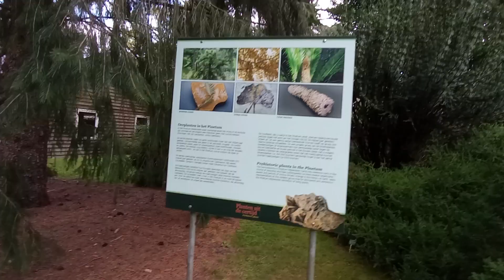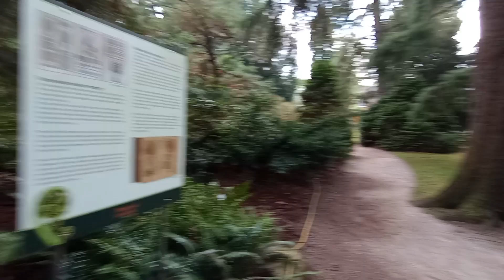Pinetum Blijdenstein rondgang augustus 2024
Pinetum Blijdenstein is een botanische tuin die zich specifiek richt op coniferen, ook wel naaldbomen genoemd. De tuin is gelegen in Hilversum, Nederland, en staat bekend om zijn uitgebreide collectie van coniferen en andere naaktzadigen, zoals Ginkgo biloba en cycaden. Hier is wat meer informatie over deze bijzondere plek:

Geschiedenis
Pinetum Blijdenstein werd in 1880 opgericht door de bankier Benjamin Willem Blijdenstein (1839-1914). Hij was een groot liefhebber van botanische tuinen en wilde een tuin creëren waar hij zijn collectie coniferen kon uitbreiden en aan het publiek kon tonen. Na zijn dood werd de tuin beheerd door de stichting Pinetum Blijdenstein, die tot op heden verantwoordelijk is voor het onderhoud en de ontwikkeling van de tuin.

Collectie
De tuin heeft een zeer uitgebreide en unieke collectie van coniferen uit de hele wereld. Dit maakt het Pinetum Blijdenstein tot een van de belangrijkste botanische tuinen voor deze boomsoort in Europa. Naast coniferen vind je er ook een interessante verzameling van andere naaktzadigen, zoals de Ginkgo biloba, een levende fossielsoort die miljoenen jaren geleden al bestond.

Bezienswaardigheden
De Rotstuin: Een speciaal aangelegde tuin met alpiene coniferen die goed gedijen in een rotsachtige omgeving.
Het Bomenmuseum: Dit is het oudste gedeelte van het pinetum, waar je historische exemplaren kunt bewonderen die sinds de oprichting van de tuin zijn geplant.
De Tropische Kas: Een kas waarin zeldzame tropische en subtropische planten worden gekweekt.
Educatie en Onderzoek
Pinetum Blijdenstein heeft ook een educatieve rol. De tuin organiseert rondleidingen, lezingen en workshops om bezoekers meer te leren over coniferen en hun ecologische belang. Bovendien speelt de tuin een rol in wetenschappelijk onderzoek naar coniferen en het behoud van bedreigde soorten.

Bezoek
De tuin is toegankelijk voor bezoekers, en er worden regelmatig speciale evenementen georganiseerd, zoals tentoonstellingen en plantenmarkten. Pinetum Blijdenstein biedt een rustige en educatieve ervaring, ideaal voor natuurliefhebbers en mensen die geïnteresseerd zijn in botanica.

Praktische Informatie
Adres: Van der Lindenlaan 125, 1217 PJ Hilversum, Nederland

Openingstijden: Varieert per seizoen, dus het is aan te raden om de officiële website te raadplegen voordat je een bezoek plant.
Toegang: Er wordt meestal een kleine toegangsprijs gevraagd om de tuin te bezoeken.
Pinetum Blijdenstein is een prachtige en bijzondere locatie voor iedereen die van natuur, bomen, en planten houdt, en biedt een unieke kans om een van de meest diverse collecties coniferen ter wereld te bewonderen.